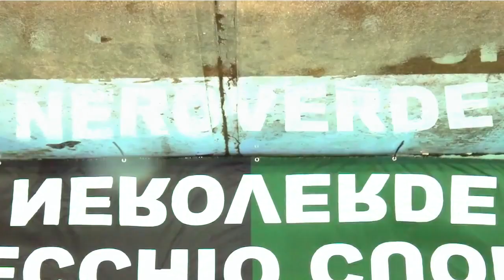TGM SPORT FVG - IL TELEGIORNALE SPORTIVO DI MEDIA24TV | 14 03 2024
Media24TV| La televisione di casa nostra